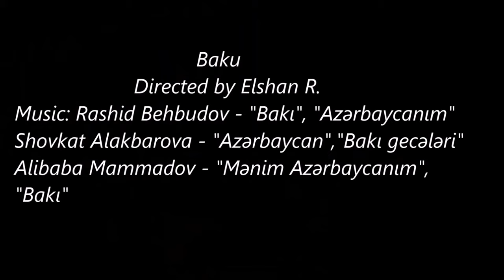Amazing Baku Selfie Video by Elshan R.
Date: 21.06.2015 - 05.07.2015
Filmed with Nokia Lumia 830

Shovkat Alakbarova / Şövkət Ələkbərova - "Azərbaycan", "Bakı gecələri"
Alibaba Mammadov / Əlibaba Məmmədov - "Mənim Azərbaycanım", "Bakı"
1. Dağüstü Park (Dagustu Park)
2. İçəri Şəhər / Icheri Sheher (Old City)
3. Bakı bulvarı / Baki bulari (Baku Boulevard)
4. Fəvvarələr meydanı / Fevvareler meydani (Fountains Square)
5. Heydər Əliyev Mərkəzi / Heyder Aliyev Merkezi (Heydar Aliyev Center)
6. Dövlət Bayrağı Meydanı / Dövlet bayragi meydani (National Flag Square)
7. Qız qalası (Bakı) Qiz Qalasi (Maiden Tower (Baku)
8. Şəhidlər Məscidi / Shehidler Mescidi (Mosque of the Martyrs)
9. Görədil Çimərliyi / Goradil chimerliyi(Goradil Beach)
10. Bakı Hava Limanı (Baku Airport)

Azerbaijan, Baku, Bakı, Bakü, Azerbaycan, selfie video, Elshan R. aka Elshan Jackson, amazing, Baku selfie video, Bakinin görmeli yerleri, attractions in Baku, Goradil, Görədil, Aserbaidschan, azneft, Baki denizi, Baki chimerliyi,